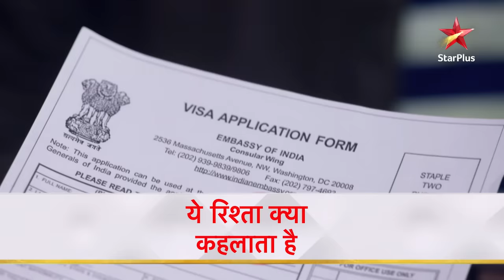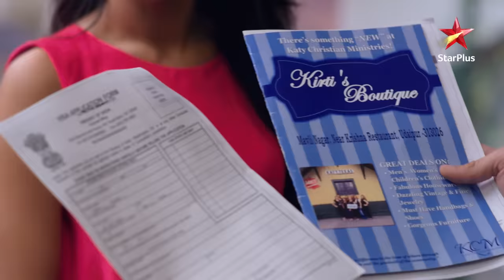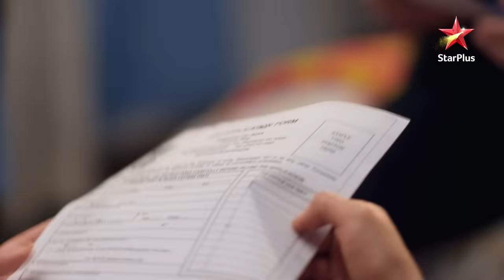ये रिश्ता नायरा-कार्तिक का | Kirti gets angry on Naksh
Kartik Goenka Udaipur aata hai aur hojata hai usey chulbuli Naira se pyaar. Pehle toh Naira rehti hai confused par hojata hai usey bhi Kartik se pyaar. Dono kar lete hain shaadi. Naira laati hai Kartik ko apne parivaar ke kareeb. Kartik deta hai Naira ka saath uske sapne poore karne mai. Iss rishtey ne dekhe bohot utaar chadhaav par kam na hua inka pyaar. Kai baar mile aur bichde Naira aur Kartik phir basaya dono ne pyaara sansaar. Unke pyaar ki nishaani hai unke do bacche, Kairav aur Akshara.